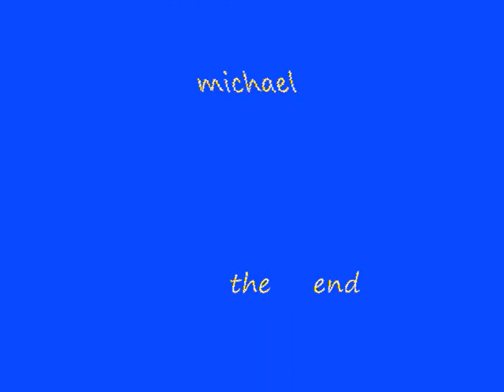moi didier et george michael.wmv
photode moi didier et de george michael